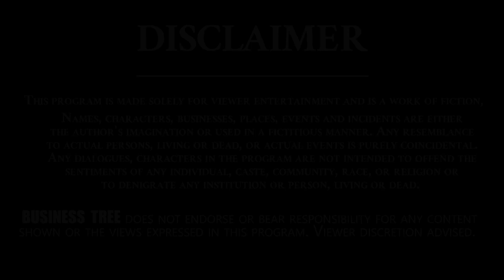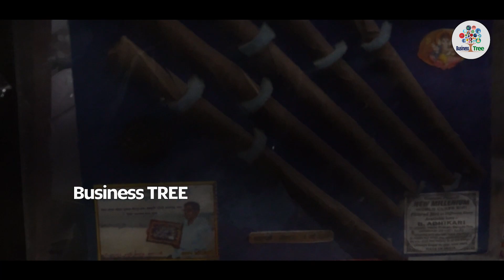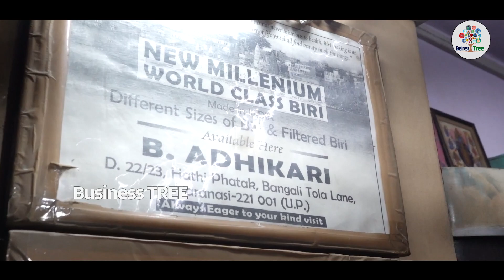Best Beedi Business Ideas | Beedi Making | Best Business Ideas In Telugu | Business Tree